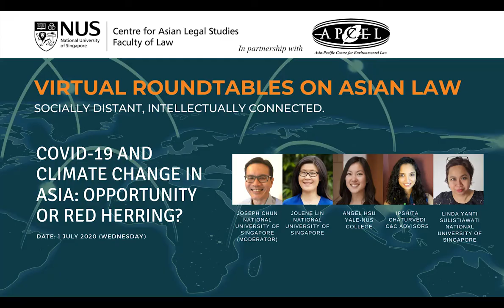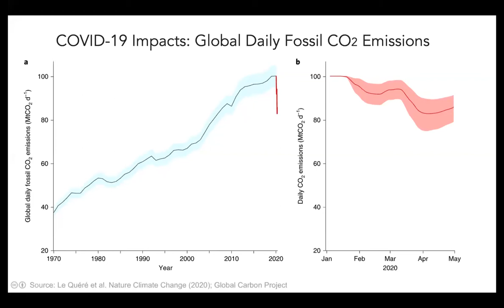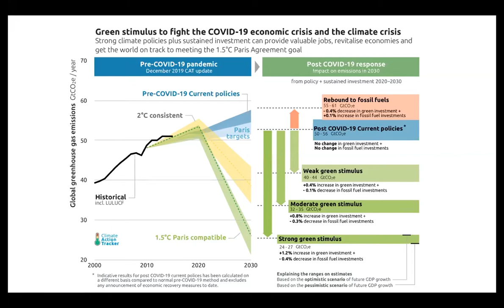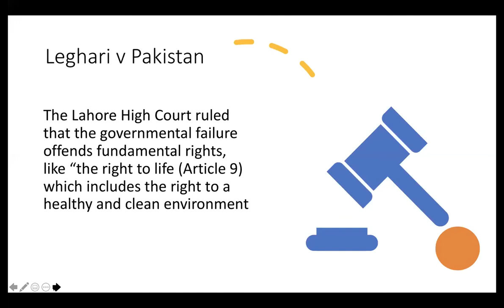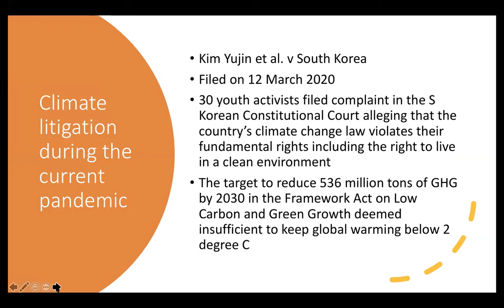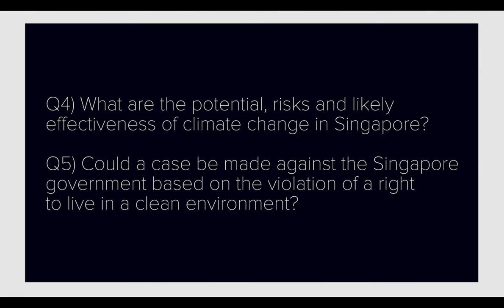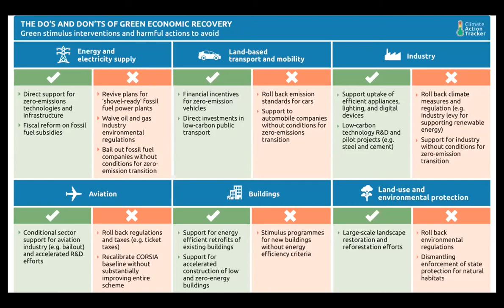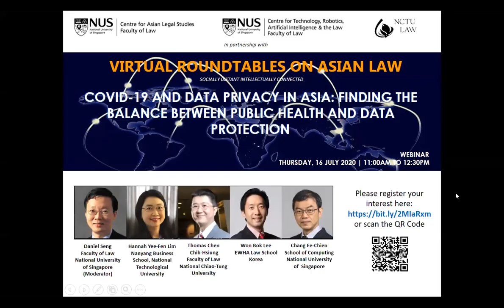1 Jul 2020 [VR#3] COVID-19 and Climate Change in Asia: Opportunity or Red Herring?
Moderator: Joseph Chun (National University of Singapore)
Part I (00:05) - Introduction
Part II (04:30) - Ipshita Chaturvedi (C&C Advisors)
Part III (14:45) - Linda Yanti Sulistiawati (National University of Singapore)
Part IV (24:45) - Angel Hsu (Yale-NUS)
Part V (36:30) - Jolene Lin (National University of Singapore)
Part V (50:00) - Discussion
Organiser: Centre for Asian Legal Studies, NUS Law in collaboration with the Asia-Pacific Centre for Environmental Law